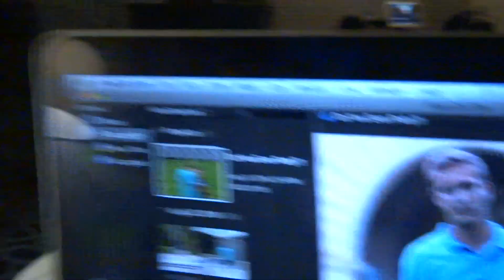Filming in the rain